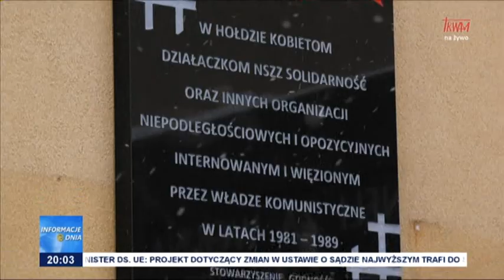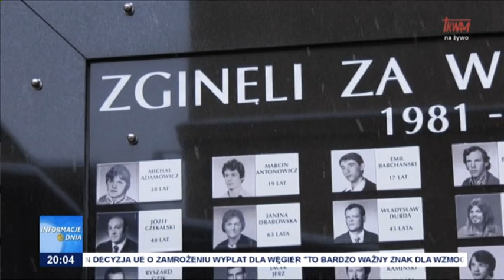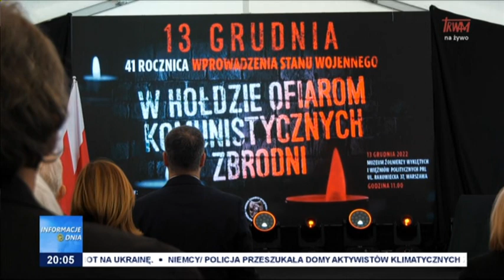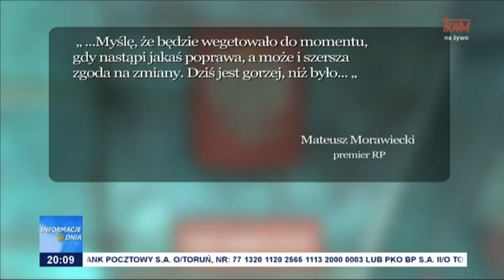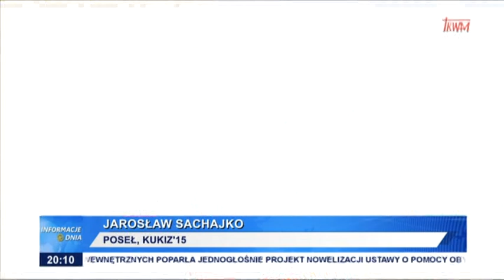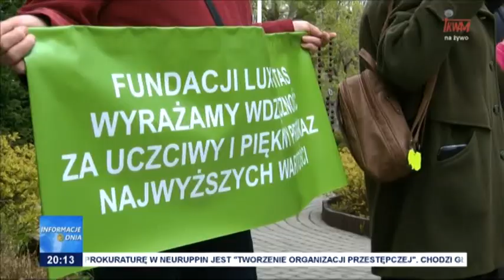Informacje Dnia 13.12.2022 [20.00]